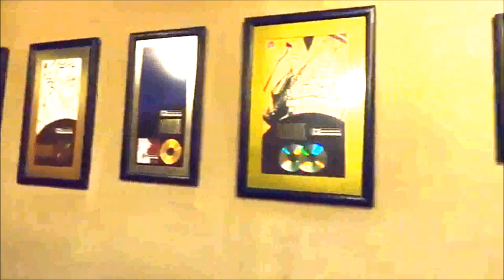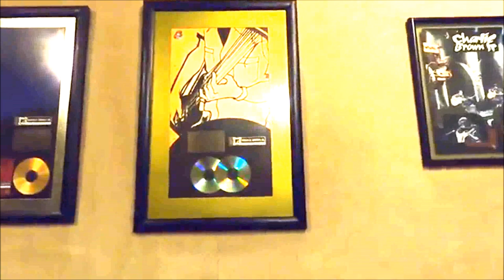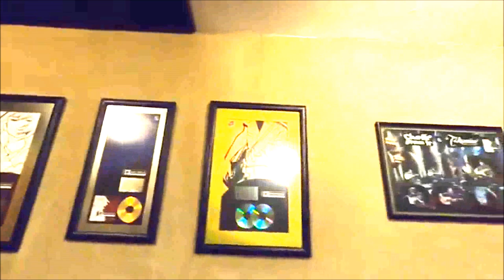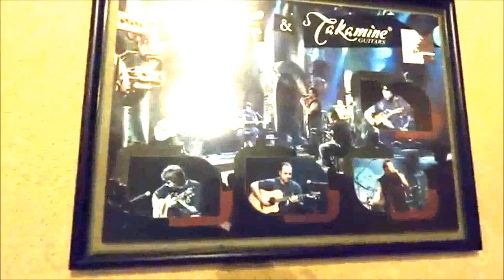TADEU PATOLLA E OS BASTIDORES DO CHARLIE BROWN JR - ENTREVISTA COMPLETA (2021)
Bate papo com Tadeu Patolla (Músico/Produtor/Lagoa66) promovido pelo KLE621 (Tiozão da Hornet) e pela Yanna C Brasil em Abril de 2021.

"Tadeu Eliezer Patolla é um produtor musical brasileiro, conhecido por ter descoberto o Charlie Brown Jr. e por ter sido guitarrista das bandas Lagoa 66 e Telex. Além do Charlie Brown Jr., Tadeu já produziu discos de Wilson Sideral, Deborah Blando, Biquini Cavadão, Jorge Ben Jor, Revolucionnários, Aliados 13 e Strike"

Confira nossas playlist´s! :)